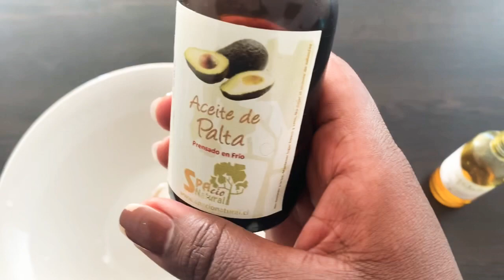accélérer la pousse de vos cheveux (crépus frisés bouclés)avec un seul ingrédient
mèsi pou ou menm ki tj sipòtem map mandew kontinye paske èd ou vo anpil pou mw 🙌🏾,pa bliye lave men nou rete lakay nou proteje nou se proteje fanmiw moun nan antouraje ou ,mw swete yn bòn semèn avek Jezi,mw voye anpil lanmou pou nou❤️❤️